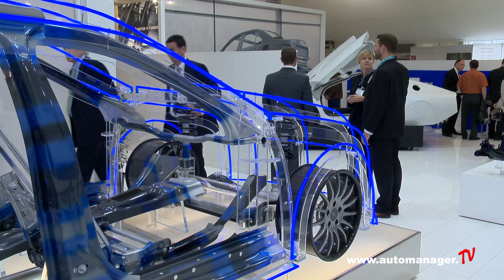IZB 2014 I Messe-Magazin 4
Hier berichten wir direkt von der IZB

Dieses Mal mit folgenden Themen:
Zierleisten ade - Recticel sprüht Metallikeffekt direkt auf Bauteil
Carbon den Schrecken genommen - Eissmann entwickelt Crash-Schutzkonzept für CFK- Türverkleidungen
Perfektes Interieur - Kussmaul veredelt den Innenraum
Dem Leichtbau verschrieben - Mubea löst Gewichtsprobleme